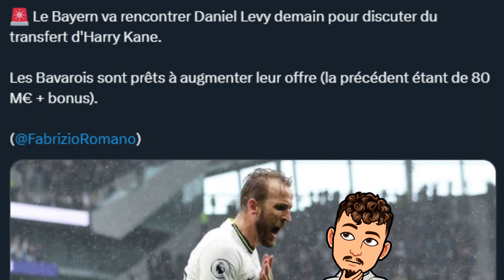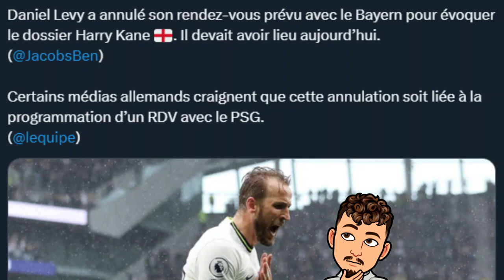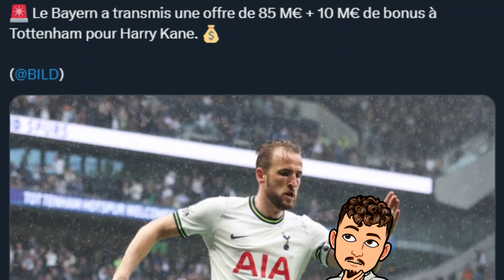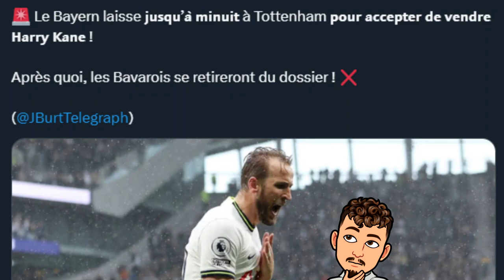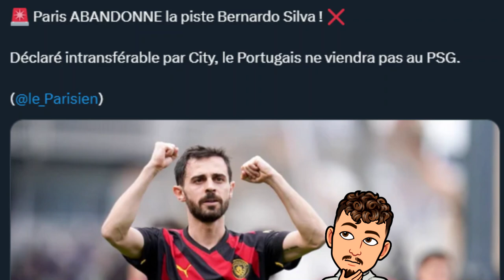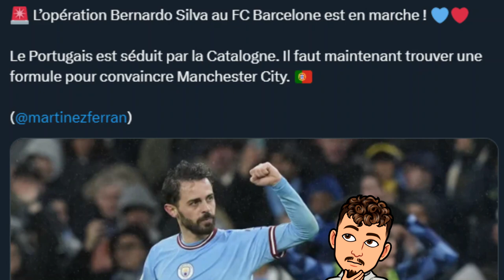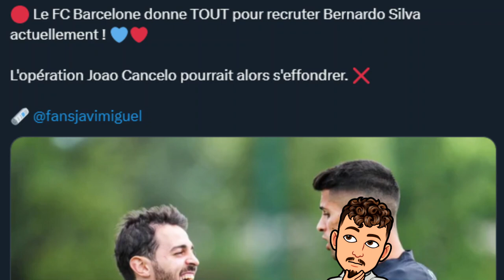Les échecs du mercato du PSG ! Kane proche du Bayern ! Bernardo Silva refuse le PSG pour le Barça !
Dans cette vidéo on parle du cas Bernardo Silva et Harry Kane qui était des pistes du PSG qui nous faisait rêver mais qui on préféré d'autres clubs